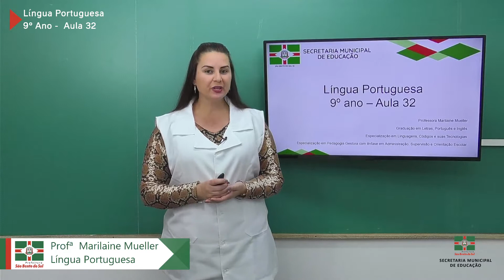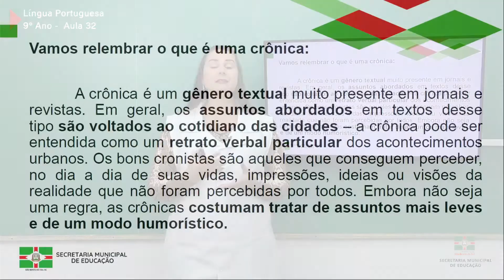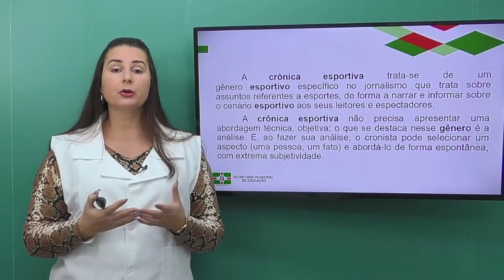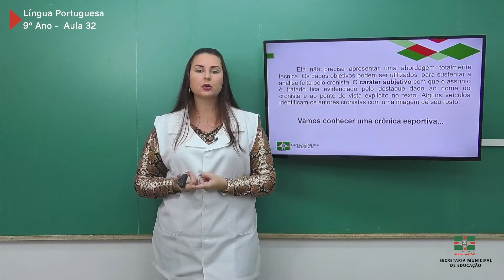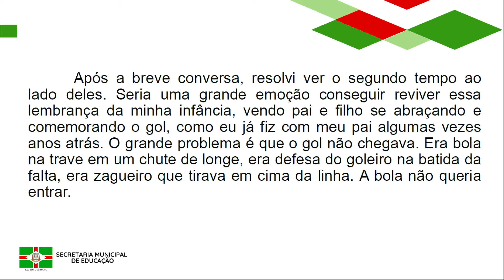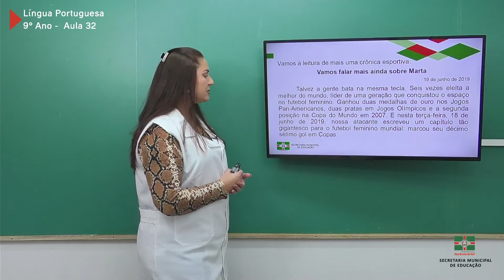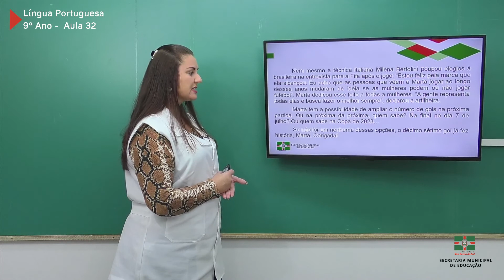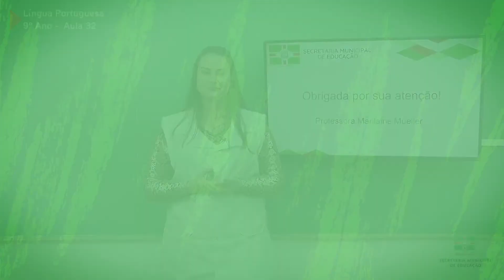9º Ano | Língua Portuguesa | Aula 32 | Gênero - Crônica Esportiva